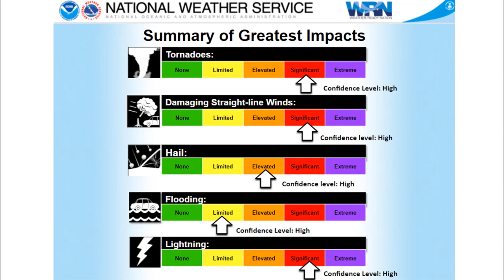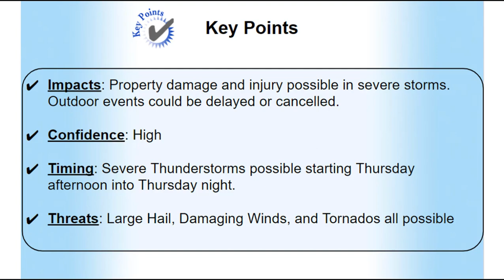Latest Severe Weather Briefing from NWS Wilmington, NC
Severe weather is increasingly likely for Thursday, March 18th across the Carolinas. Large hail, damaging winds, strong tornadoes, and frequent dangerous lightning are all possible. Stay alert for rapidly changing weather conditions Thursday and Thursday night, and ensure you have multiple ways to receive warnings.